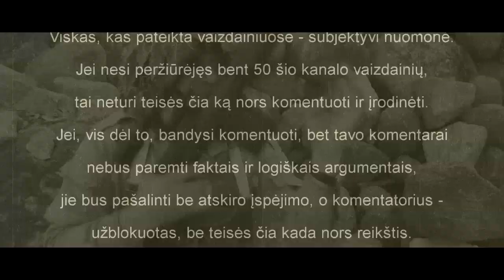Kame ta vienybė?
SUBJEKTYVŪS PAMĮSLYJIMAI
Kokie dalykai galėtų suvienyti liaudį?
Peticijos? Ne.
Referendumai? Ne.
Šeimų pasivažinėjimai ar maršai? Irgi - ne.
„Aukšta-graži“ lalbanti ir žadanti galva? Tikrai - ne.
Matyt - tik žmonių atviras genocidas...
Bet jis - jau vyksta!
Ir kame gi tada ta „vienybė“...(?)